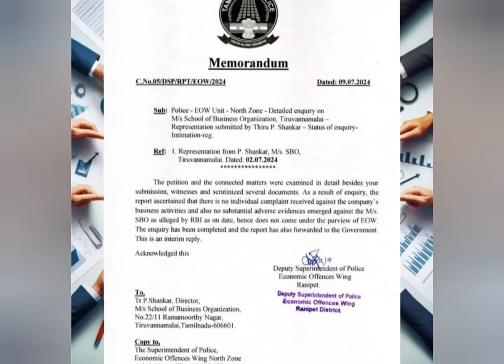SBO MASS REOPENING